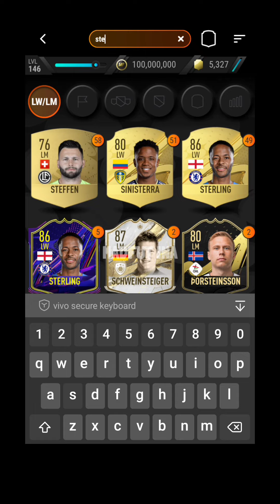Madfut 23 Sbc Live TOTS Swap